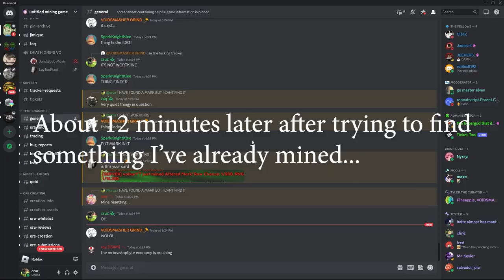bro found a 1/20B while letting his dogs outside | Untitled Mining Game | Roblox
I was grabbing some pepsi and letting the dogs outside when i heard this bang and it took me around 12 minutes to realise i have already mined it LMAO. thank you to that one guy on discord who pointed out i have mined it already 😭